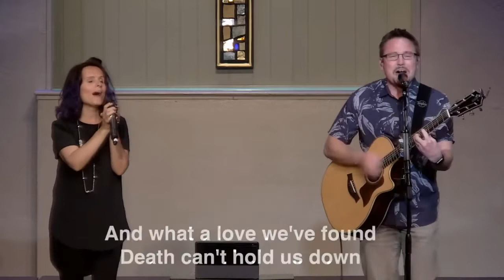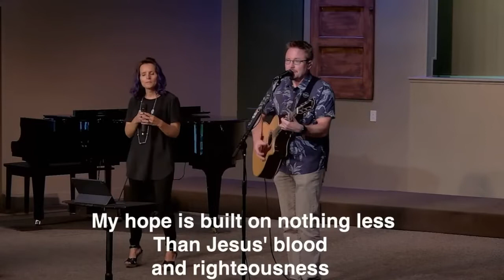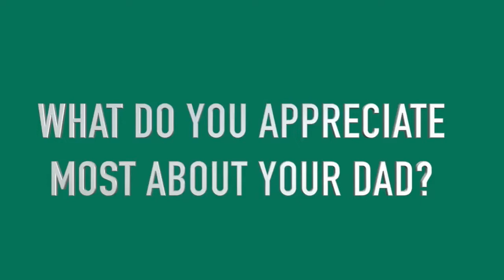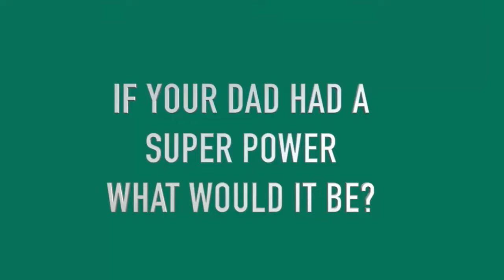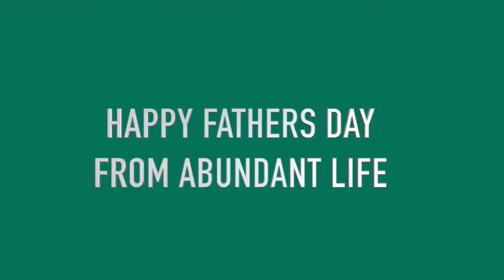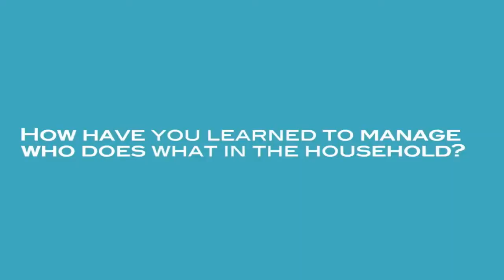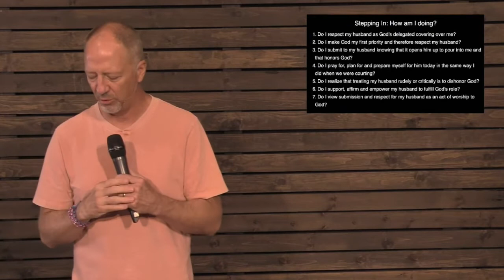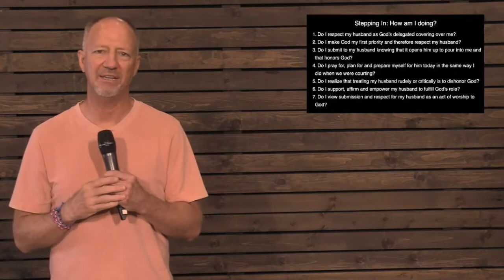What's A Woman To Do? June 22, 2020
Edited for clarity